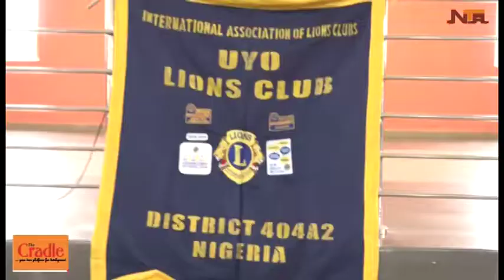The Cradle TV Show on NTA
Featuring: LION DIG UDOM EKPOUDOM public presentation as the 21st  President of Lions Club International, Uyo District 404 A2